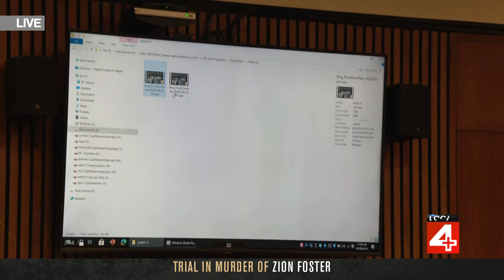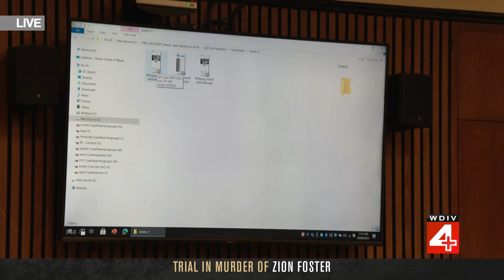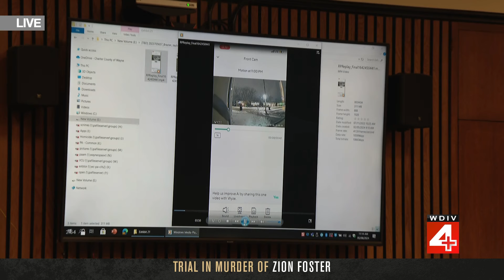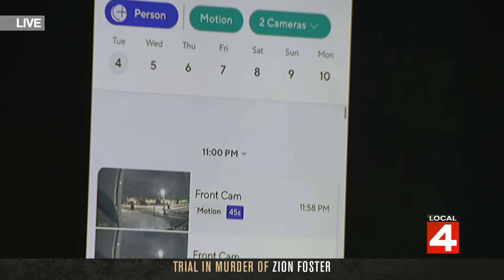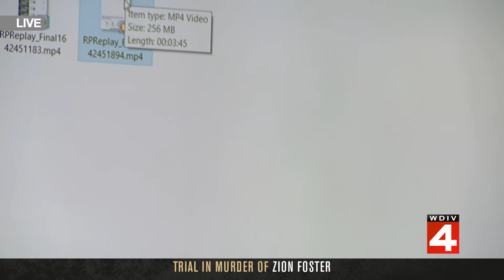Detective testifies at murder trial in case of missing Eastpointe teen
A detective with the city of Eastpointe took the stand Wednesday at the trial of Jaylin Brazier in Wayne County, Michigan. Brazier is charged with second-degree murder in the disappearance, and believed death, of his 17-year-old cousin Zion Foster, who went missing from her Eastpointe home in 2022.